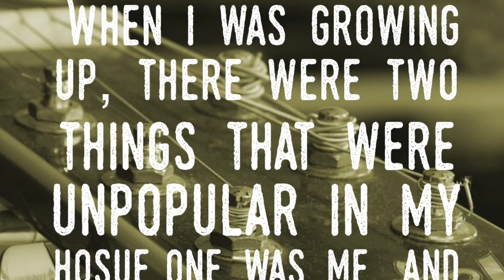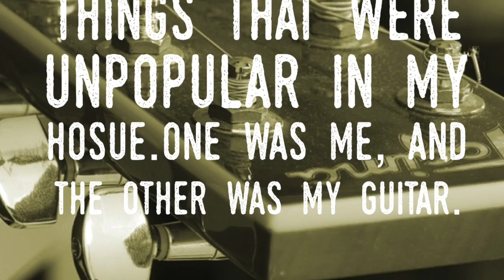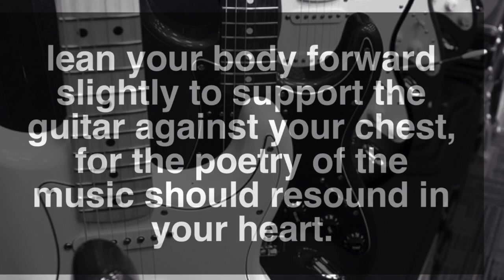GREAT GUITAR QUOTES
This video is about GREAT GUITAR QUOTES